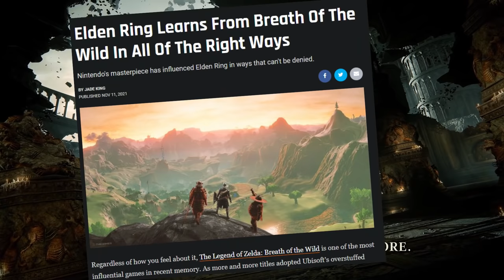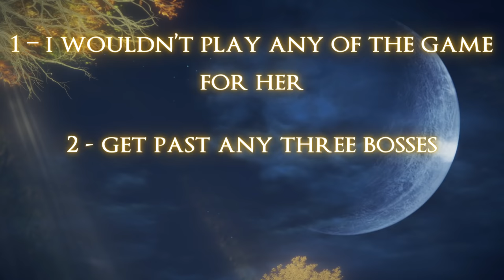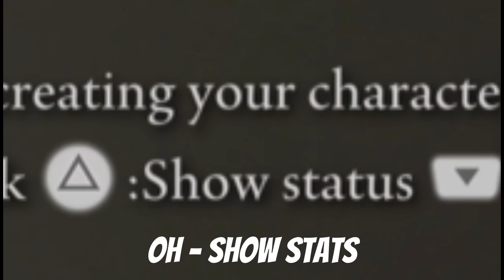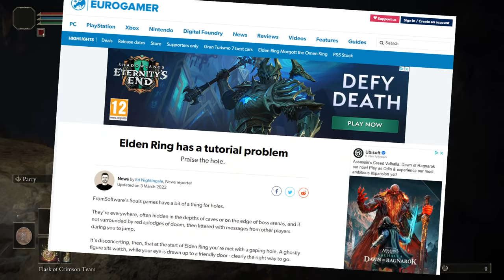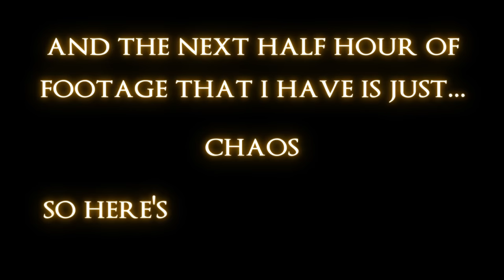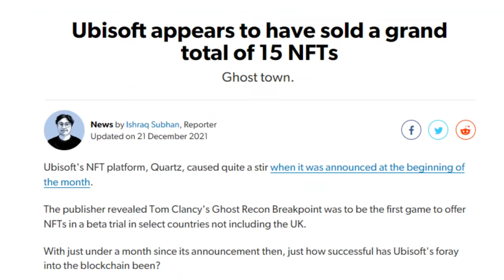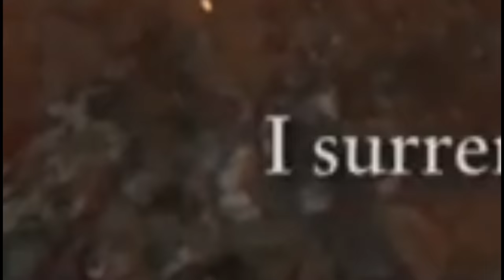Elden Ring | Noobus Humanus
I made my girlfriend play Elden Ring.

I love Elden Ring, and I've made my partner play through the openings of 7 From Software games. She now knows the basics of this genre, but hasn't played an open-world game before.

So what happens if Elden Ring is your first open-world game?

The original version of this video had a copyright claim placed on it by Materia Music Publishing, so I had to change the music for the final boss fight to a copyright-free version.

TIMESTAMPS
0:00:00 - Introduction & Rules
0:03:14 - Jumping for Joy
0:10:22 - Follow the Animals
0:17:19 - Distractions
0:28:46 - Distractions 2.0
0:37:12 - Having a Bad Time
0:47:56 - Quick Announcements

MEGALOVANIA
The original song is not used in this video - the cover, provided by Liberty Music is:

The original melody was composed by Toby Fox for UNDERTALE